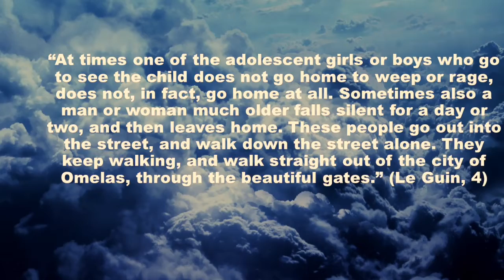Utopia Presentation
Undergrad project about H.G. Wells’ “County of the Blind” regarding my ideal utopia.